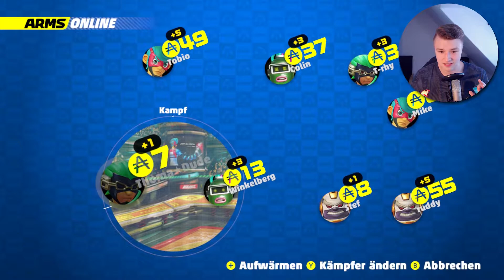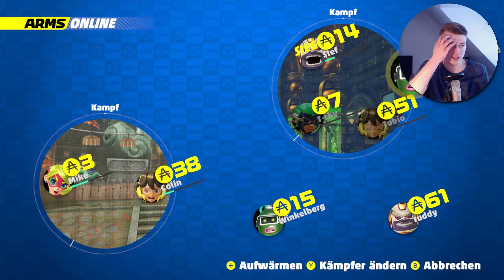Auf dem Weg zum SIEG ★ Arms Global TESTPUNCH #2 [Deutsch/Switch]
LETS PLAY ARMS #2 - DEUTSCH/GERMAN/GAMEPLAY
LETS PLAY ARMS #2 - NINTENDO SWITCH/WALKTHROUGH

★ Ihr mögt den Kanal? Dann tretet doch den ThomaGeddonDudes bei! ★

★ Auf diesen Sozialen Netzwerken bin ich aktiv! ★

★ Wenn man mal mit mir zocken will, hier kann man man mich adden! ★
★ Steam: ThomaGeddon ★
★ Wii U: thomageddon10 ★
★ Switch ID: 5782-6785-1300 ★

★ Und an dieser Stelle will ich nochmal etwas wichtiges erwähnen. Wenn du das hier liest, bin ich stolz auf dich! Du bist einer der wenigen, der den Weg in die Beschreibung gefunden hat. ( ͡° ͜ʖ ͡°) ★